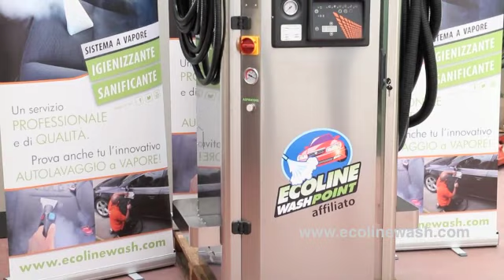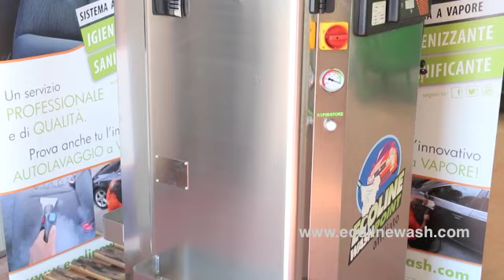Autolavaggio a vapore - IL FRANCHISING ECOLINE WASH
Il team di Ecoline Wash è lieta di presentare la stazione fissa di lavaggio auto a vapore per interni ed esterni realizzata grazie a un kit di apparecchiature e accessori in grado di pulire, sanificare ed igienizzare ogni veicolo senza ricorrere a fonti idriche, impiegando solo la tecnologia a vapore, totalmente ecologico.

- The Franchising that has revolutionised the world of car washing
With ten years experience in the production and marketing of steam machines, we are the FIRST ITALIAN FRANCHISING home steam car wash.
Our services include the steam cleaning of EXTERIORS and INTERIORS plus a range of extra treatments (engine cleaning, stain removal, anti-odor treatment with ozone...).

In particular, the SANITATION through the use of STEAM, makes it possible to sanitize the passenger cabin and clean it perfectly, eliminating any type of stain, odor, mites and bacteria.
This sanitizing procedure becomes an essential service for all means such as ambulances, helicopters, trucks for food transport, used and rented cars, tourist buses, taxis, company and funeral vehicles.
Our service entails using the STEAM generated by water at a temperature between 150°C and 185°C.
This system saves 100 litres of water in every wash, and allows for sanitising without polluting: no wastewater is generated at the end of the service, which is difficult and costly to dispose of.
Furthermore, water in the form of steam has high hygienic power, far superior to that of conventional chemical detergents. Steam can kill germs, bacteria and dust mites and when sprayed at high temperatures, it effortlessly eliminates any stain and residue.